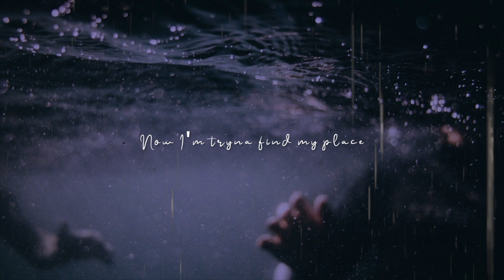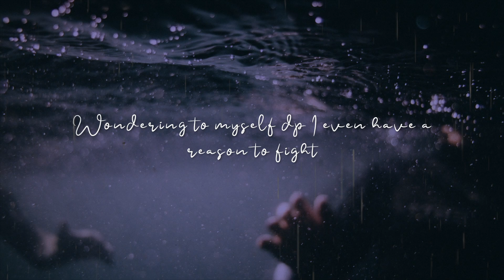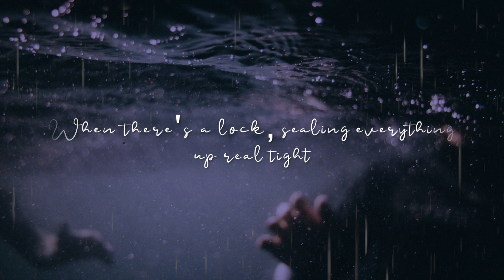Aeønian - Drowning (Prod. Vino Ramaldo)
Song produced by: Vino Ramaldo

Make sure to check out his music, it’s absolutely amazing!!!

x  Lyrics  x

Most nights sitting by myself, and thoughts come pouring in my head
I wanna believe I can be something better, but no one knows what I've bled
Most days pacing back and forth, wondering which way to walk
I need to believe in myself, but it's hard when there's a lock sealing everything up real tight, woah ohh
Sealing everything up real tight, woah ohh

Ohh-oh

Now I'm tryna find my place, tryna find where I belong
I don't really fit in with people and Ion know what's wrong
Why it gotta be this way?
Why can't I say what I wanna say?
I guess I might as well lay here and imagine that...

I'm underwater, trapped and got nowhere to go
I starting thinking about all the things I don't know
Sitting underwater, looking up at the moonlight
Wondering to myself, do I even have a reason to fight
Bubbles popping on the surface, letting people know I'm okay
But once they're gone, I can't explain can't say, I guess I'm fading away-ay

I'm drowning in my soul, looking for home
I'm drowning in my soul, I don't which way to go
I'm drowning in my heart, shallow feelings fall apart
I'm drowning in my heart, I'm drowning in my...
I'm drowning
I'm drowning
Drowning
Drowning
I'm drowning

Suffocation, sound asleep beneath the water's edge
New persona born by the water's flow, new chapter in my story I will sew, but
There's no fixing what's already broken
Shattered into a million pieces
I know I'm not worthy of life, I know I'm not worthy to try
I know I can't be something, even with time
So, I guess I’ll sit and watch my life go bye, goodbye

I'm sinking in too deep, and I can't find my way out
Will someone please help me?
I'm drowning in my. drowning in my...
I'm drowning
I'm drowning